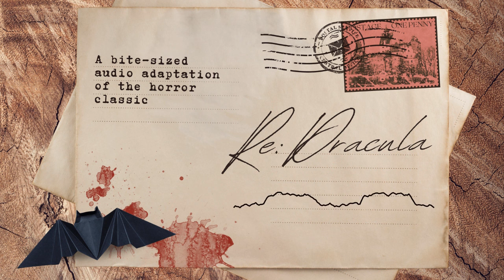November 5: Three Graves to Find | Re: Dracula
November 5: Van Helsing does a terrible task.

Transcript here.

This episode featured: Alan Burgon as Van Helsing; Isabel Adomakoh Young as Mina Harker; Bonnie Calderwood Aspinwall, Caroline Mincks, and Madi Opincaru as Vampyresses; and Karim Kronfli as Dracula. Directed by Hannah Wright. Dialogue editing by Stephen Indrisano. Sound design by Tal Minear. Featuring music by Travis Reaves. Produced by Ella Watts and Pacific S. Obadiah, with executive producers Stephen Indrisano, Tal Minear, and Hannah Wright. A Bloody FM Production.